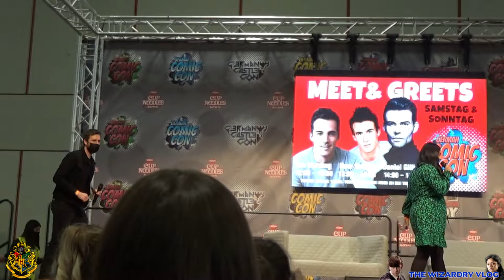Harry Potter Cast Q&A Matthew Lewis & Afshan Azad | German Comic Con Dortmund | 05 - 12 - 2021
This is the full version of the Harry Potter Cast Couple Q&A Session that Matthew Lewis and Afshan Azad gave at German Comic Con Dortmund at the 5th of December 2021. We did not upload everything in our vidieo about this event because otherwise the video would be way to long. You can see our visit at the following

Have fun!!

Dit is de gehele versie van de Harry Potter Cast Q&A sessie die werd gehouden doorMatthew Lewis en Afshan Azad tijdens German Comic con op de 5de van December 2021. We hebben niet alles in de video over dit event geupload omdat anders de video veel te lang werd. Je kan ons bezoek via de volgende link bekijken

Veel kijkplezier!!

These are the Q&A Sessions we attended with Actors of mutiple Shows and Movies At GCC Dortmund: